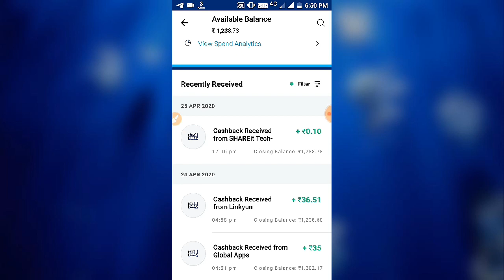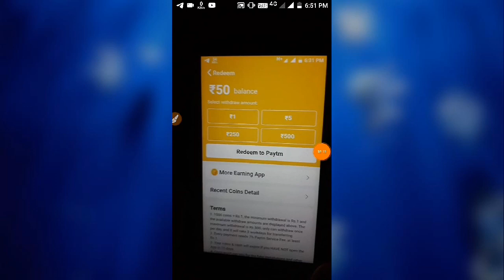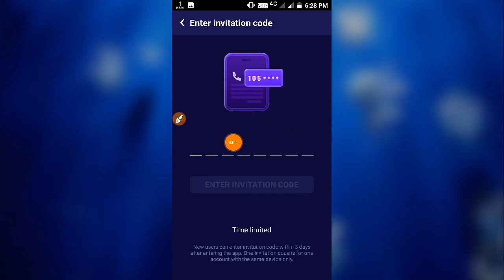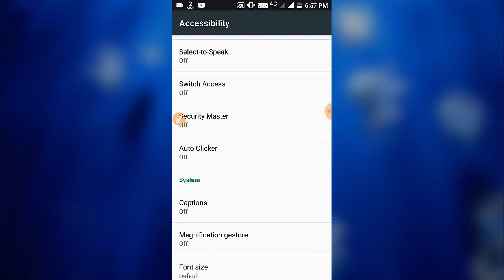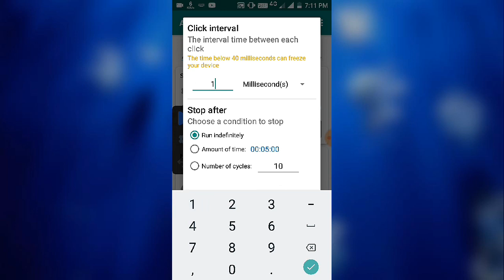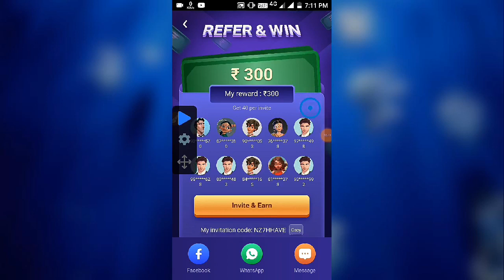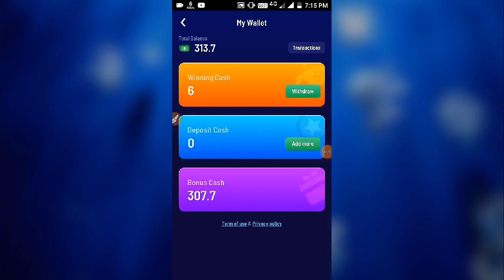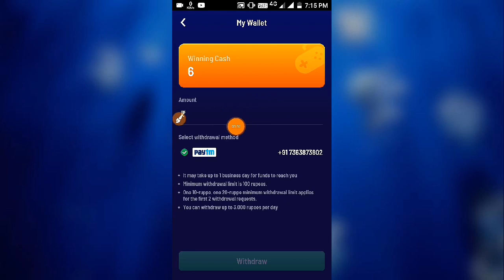₹20+₹20+₹20 Unlimited Paytm cash income 2020 | New Paytm Bug Trick ! Online income App 2020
✔️রেফার কোড দিয়ে সাইন আপ করলে ₹50 টাকা
✔️ প্রতি রেফার ₹40/- টাকা
✔️ আপনার রেফার কোড কমেন্ট বক্স এ দিয়ে দেবেন

✔️Refer code:- কমেন্ট বক্সে রেফার কোড দিয়ে সাইন আপ করুন

Keywords.
₹20+₹20+₹20 Unlimited Paytm cash income 2020
New Paytm Bug Trick
Online income App 2020
New Earnings offer
New Earnings App
New income tricks
Paytm cash income
unlimited income App
unlimited trick
plaisa App
plasia App New income offer
Plasia App unlimited trick
New Earnings 2020
Paytm cash
Play Games income App
Play games Earnings App
best paytm cash income 2020
New paytm cash income 2020
online Paytm cash Earnings
online Earnings Apps
Bangla income App
Bangla income channel